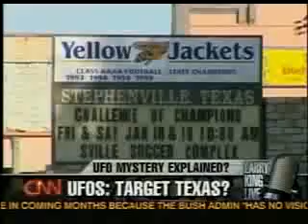Texas UFO Radar Data